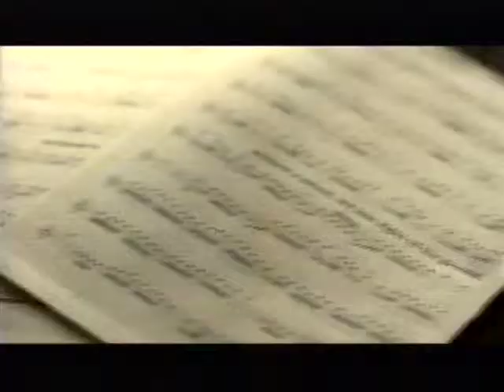Rose Hill Drive Fox Interview